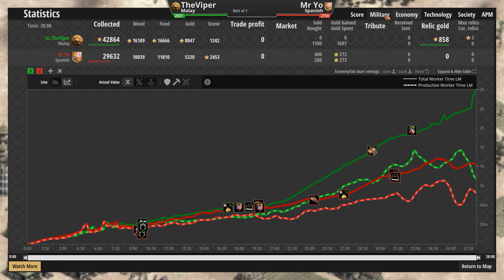TheViper vs Mr Yo | Malay vs Spanish | Age of Empires 2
This game was played on the Age of Empires 2 (AoE2) ranked ladder.

GL.TheViper (2837) vs LY_Yo (2759)
Malay vs Spanish

Chapters
0:00 - Civ features, base review and Dark Age
4:54 - Feudal Age and onwards
22:27 - Post-game thoughts